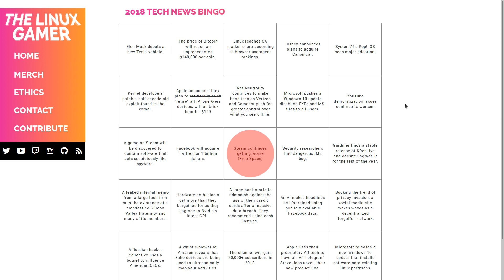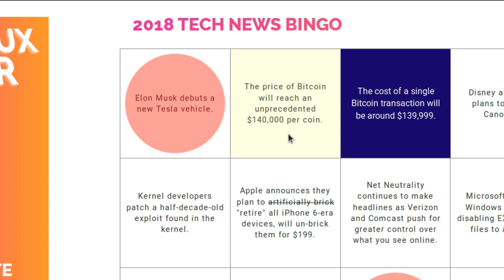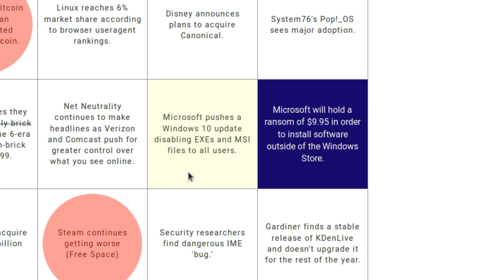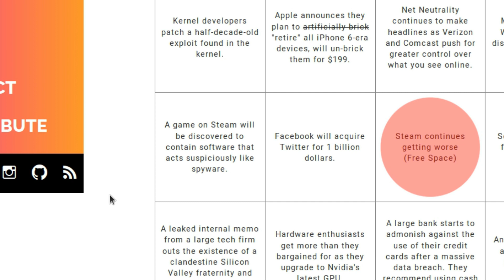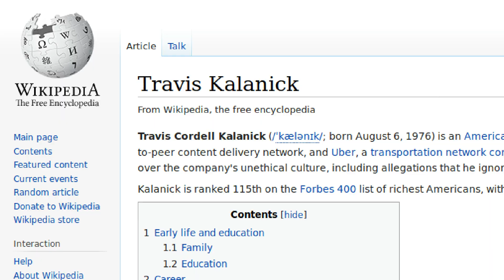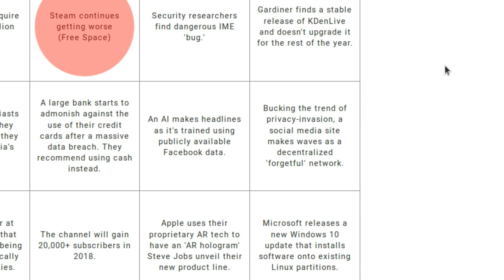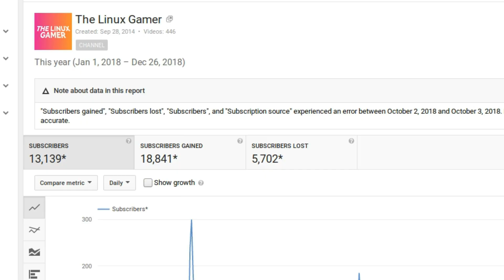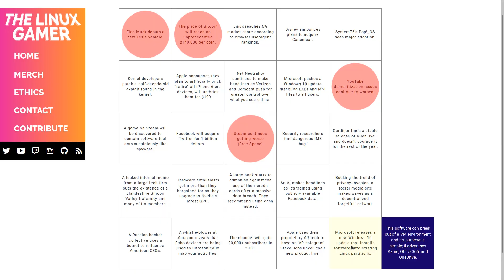Well, 3 out of 25 ain't bad... 😠 (2018 Predictions Follow-up)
# Common questions:
 * Office PC: Manjaro GNOME
 * Laptop: Manjaro GNOME
 * GPD WIN 2: Manjaro GNOME
 * Steam Machine: Ubuntu 16.10
 * Server: Ubuntu 18.04

Office Rig:
 * 16 GB RAM
 * Manjaro GNOME

Backup Rig:
 * 8 GB of RAM

Server:
 * 8 GB RAM

BTC: 34Qzes77WJoyBaypBNvhG1Ei6WSUC6Bs1p
ETH: 0x148e816D2cc2c533126dA7B3b5179Ad9aB25c7aF